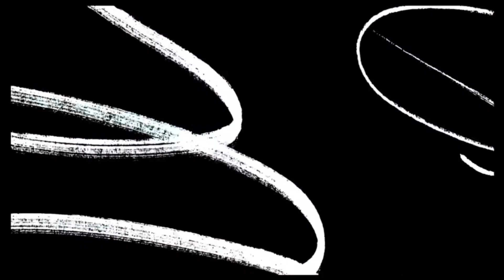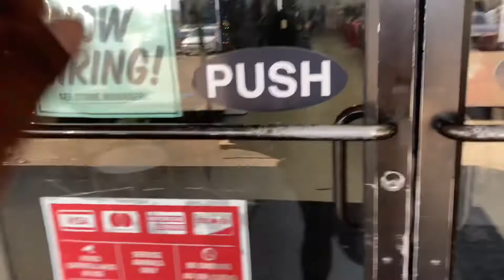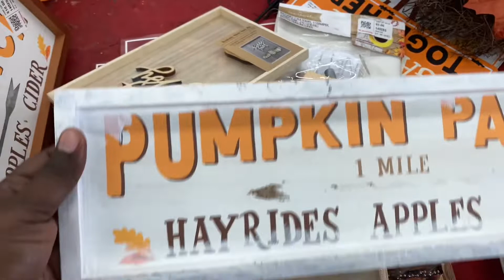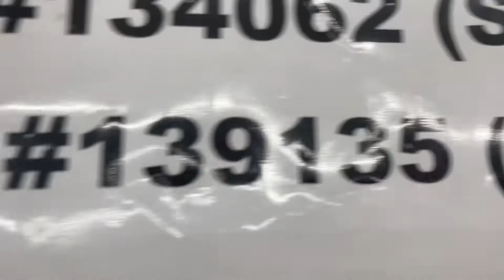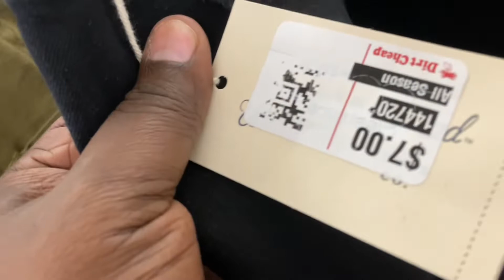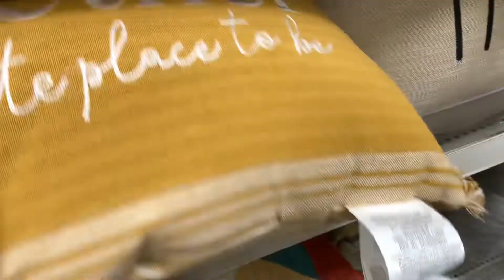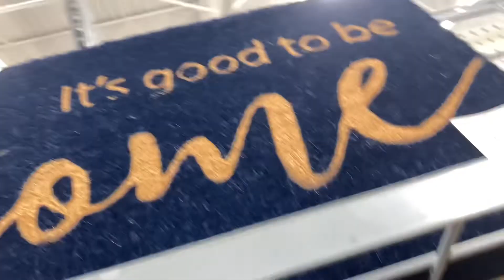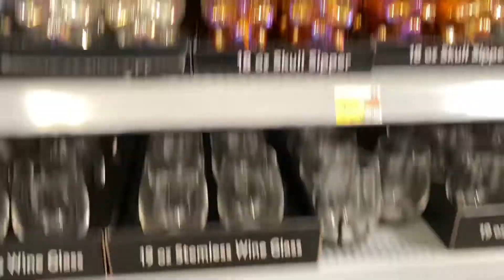Vlogtober Day 6: Still looking for rug | Walmart Run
Verona,Ms 38879